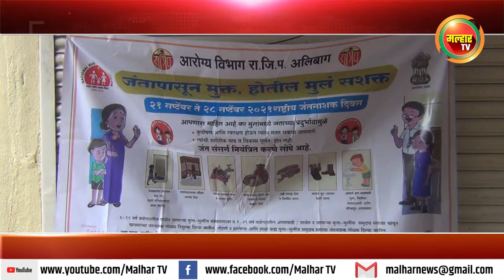राष्ट्रीय जंतनाशक दिनानिमित्त रायगड जिल्हापरिषद अलिबाग विभागातर्फे जंतनाशक गोळ्यांचे निशुल्क वाटप